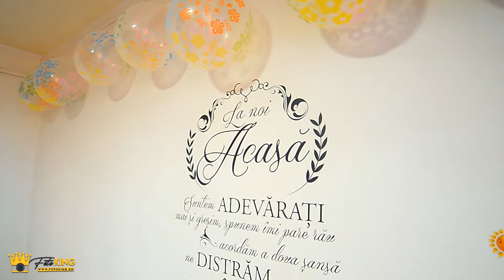BOTEZ Luca Ionut | by FotoKING